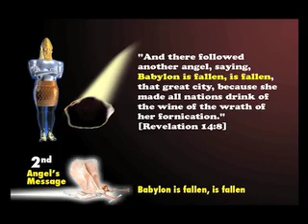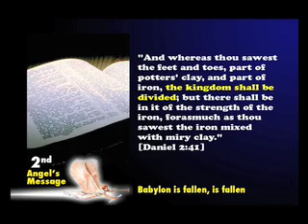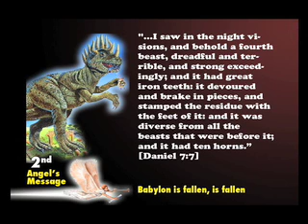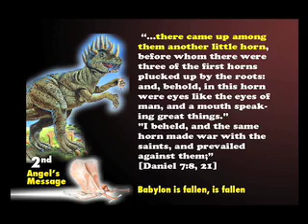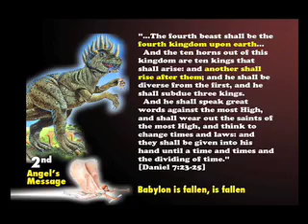The Little Horn Pt1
The Papacy in Prophecy